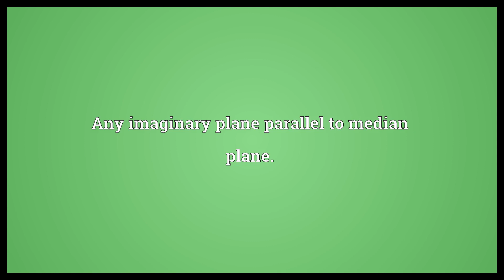Sagittal plane Meaning